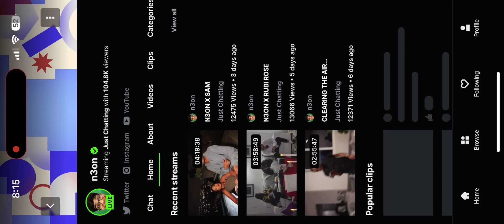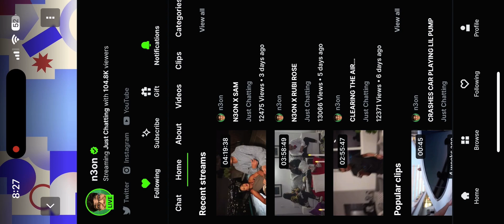Neon and autumn falls stream